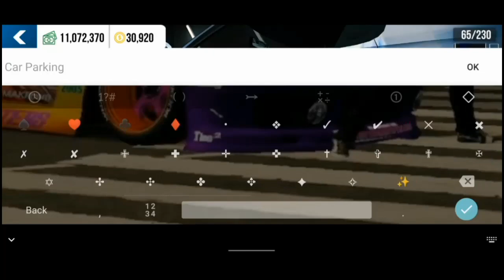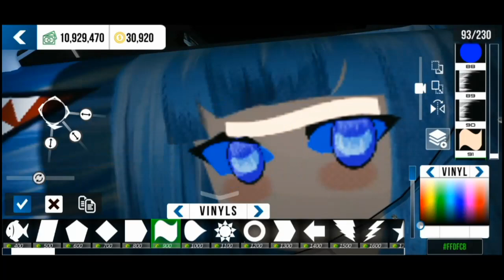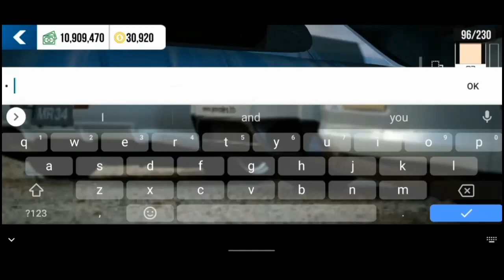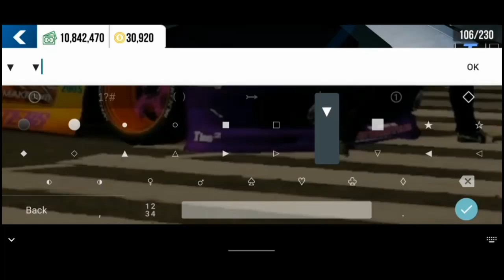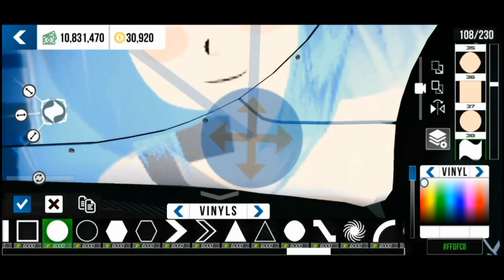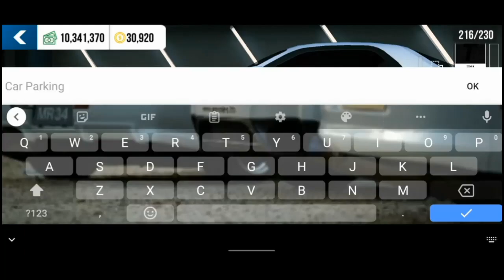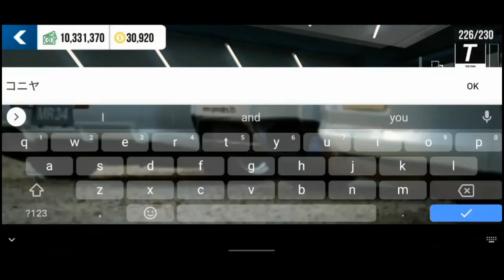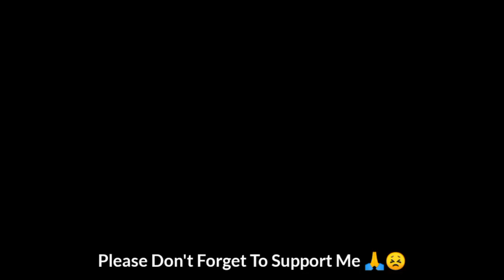Livery Anime Mazda RX7 (part subscriber build) #31 (Tutorial Design)